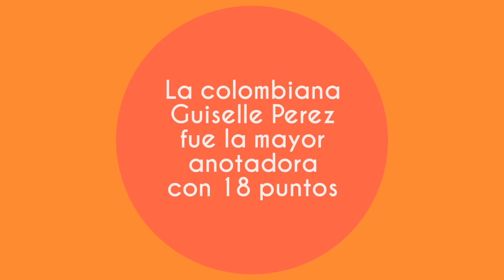[NOTICIAS] Cristal es saca 2 puntos en su debut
Sporting Cristal en dramático partido a 5 sets venció a Circolo Sportivo Italiano, Natalia Malaga y la Vallejo se hicieron del partido frente a Tupac